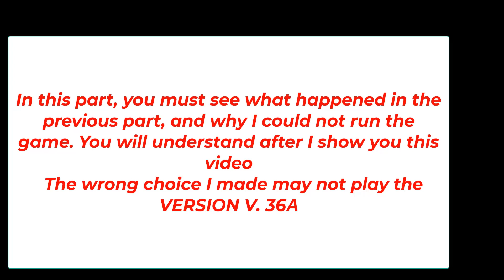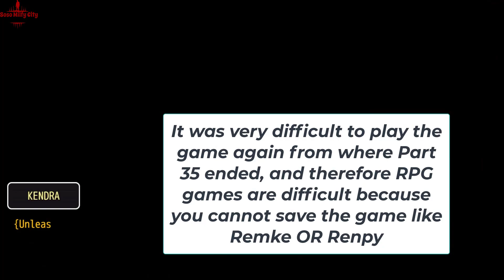MANILA SHAW Update 0 36A day 43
telgram These Filipinos Made History with the Latest Update - Wait till You See What They Did
Uncovering Surprising Secrets of Manila Shaw's 0.36A Update 43 Days Later
Get the Unbelievable Update 0.36A Day 43 Manila Shaw News!

SURVIVING 43 DAYS in MANILA SHAW! | Update 0.36A Explained
Manila Shaw Just Released a Major Update - What We Know So Far
Milfy City Linda update Manila Shaw Blackmail's Obsession v0.35
MANILA SHAW
MANILA SHAW v0 30
DAY35
   Lucifer ➡️don't hit him go away
MANILA SHAW v0 30 DAY35
Playlist of the best videos ---

manila shaw: blackmails obsession v0.30 mod apk#manila shaw v0.30
Manila Shaw: Blackmail's Obsession v0.30 Mod Apk
manila shaw gameplay

Artemis – New Version➡️ My Laptop
Manufacturer ‎Acer
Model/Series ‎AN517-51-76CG